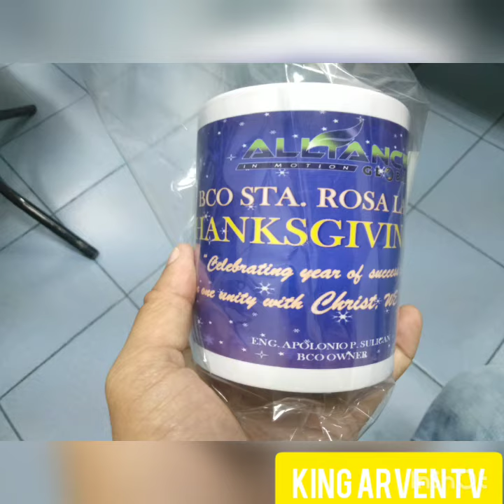Thanks giving party bco sta rosa.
2nd day celebration.(king arven Tv.)